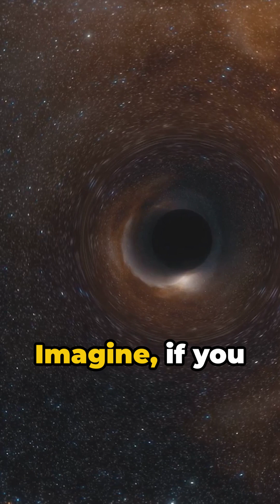Space vs Earth: The Terrifying Realities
Experience the awe-inspiring forces of nature, from black holes warping spacetime to volcanoes spewing molten lava. Discover the relentless power of earthquakes reshaping our planet and the mysterious creatures of the deep sea.